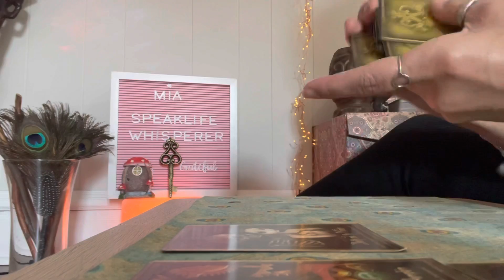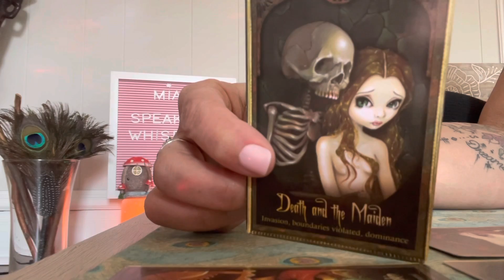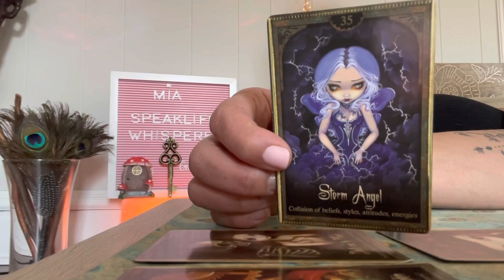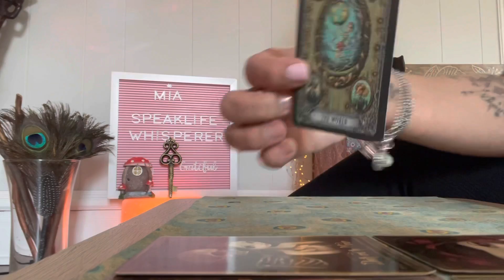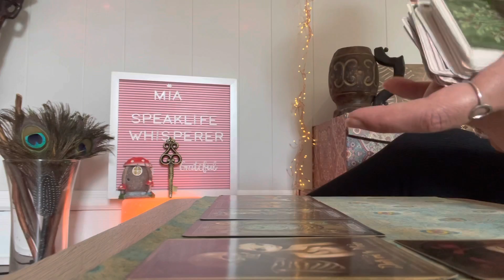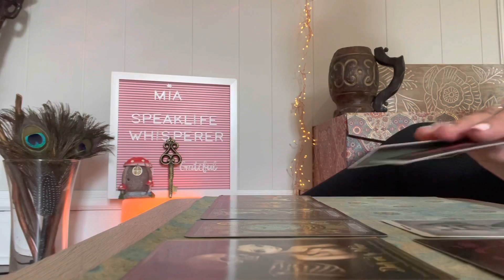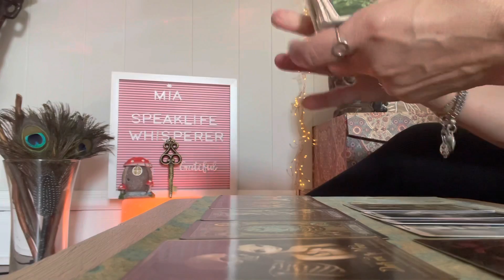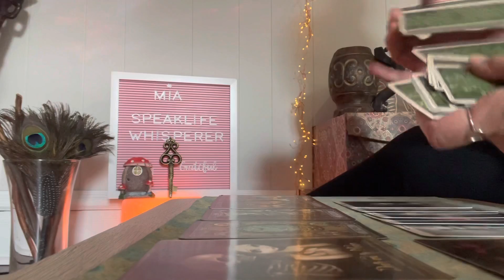LIBRA 🙌🏼 THEY ARE MOVING ON 🙌🏼 AUGUST 2021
Social Media on YouTube Channel Only
SPEAK LIFE WHISPERER TAROT

Friday           WEEKEND SHORTS MESSAGES

RANDOM READINGS

30 minute reading $55.00
1 hour reading $85.00